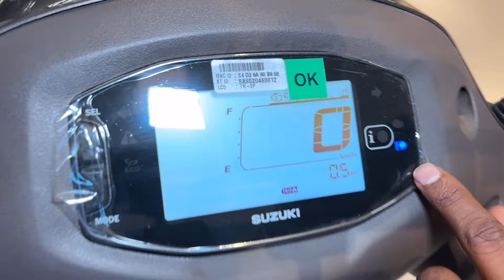Best Scooty To Buy In 2024 | Suzuki Access 125 New Model 2024 | Best Petrol Scooters in India 2024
Showroom: SRM Suzuki Ring Road Lucknow

Stealbird Helmet